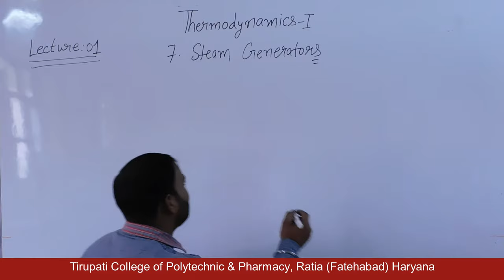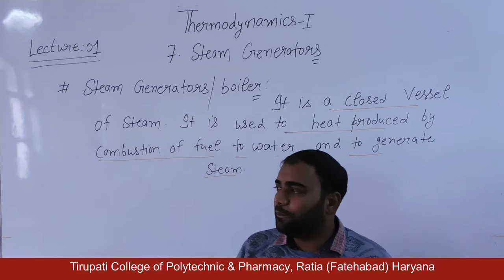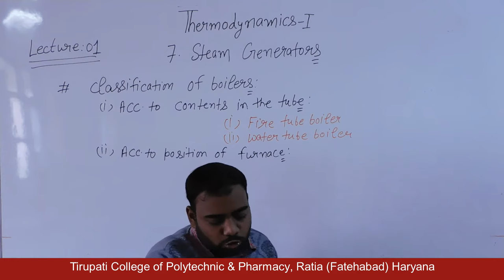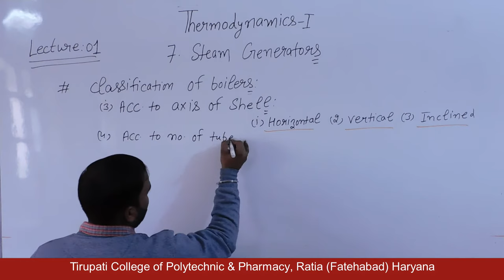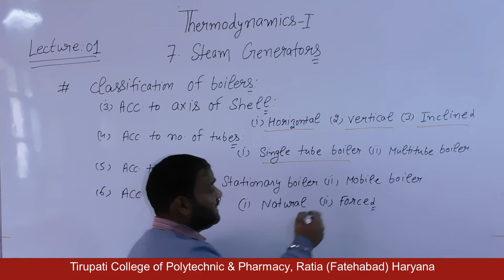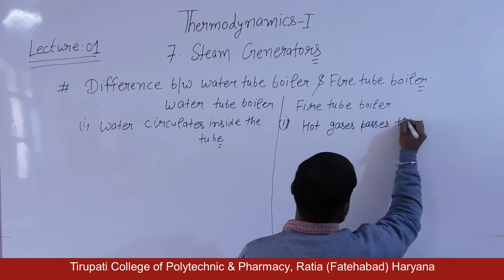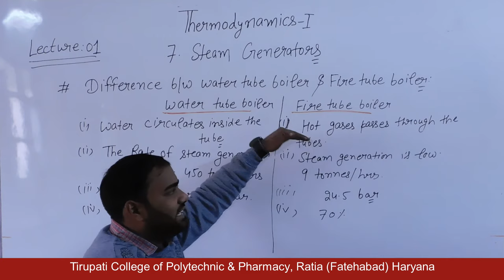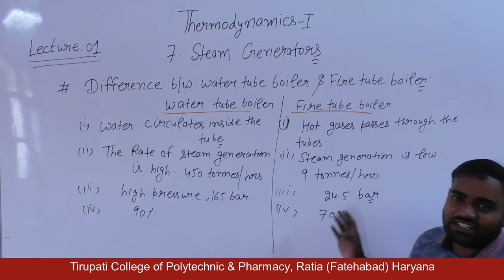Thermodynamics-I; Steam Generators, Lecture 01 HD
Name of Course : Diploma in Mechanical Engineering
Class : Third semester
Subject Name : Thermodynamics-I
Topic : Steam Generators